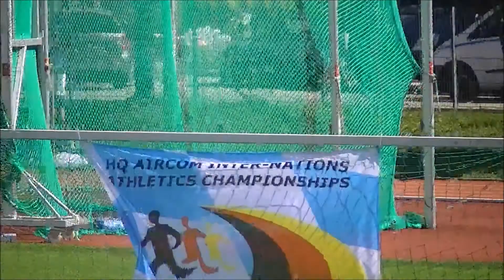Mens 4x400m Relay: 2013 HQ AIRCOM Inter-Nation Athletics Meet.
Team USA-USAFE:

Leg 1: Alvin J. (A.J.) Jones
Leg 2: Mike (Moose) Musiowski
Leg 3: Dakota Porter
Leg 4: Ricardo (Rick) Henry

Competing Countries:
-England
-Germany
-United States
-Poland
-Netherlands
-Belgium